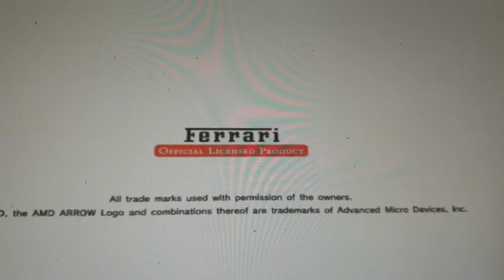Outrun 2 Consumer Preview Attract Mode